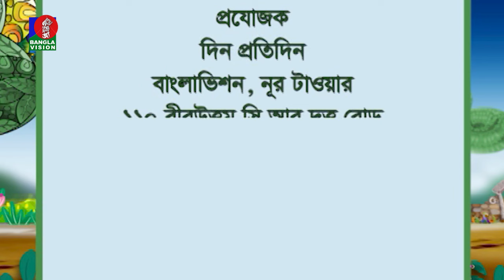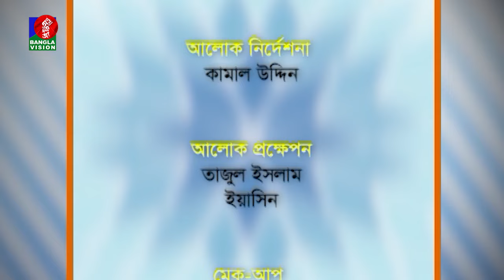Din Protidin | দিন প্রতিদিন | Atique Enam | Sadia Rosni Suchana | Afia Bristi | 30 July 2024